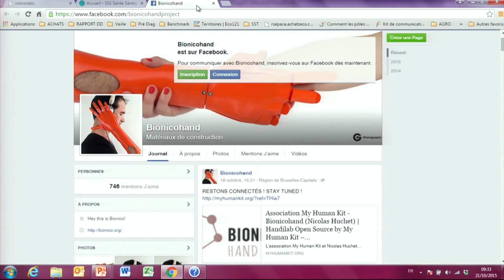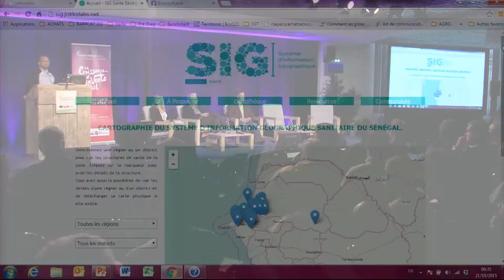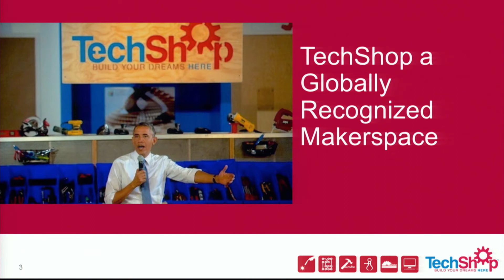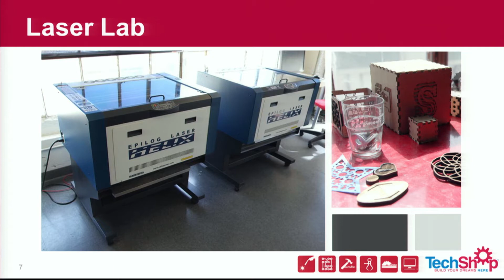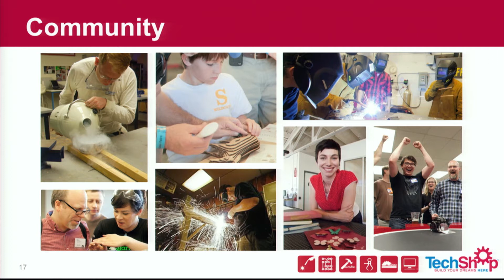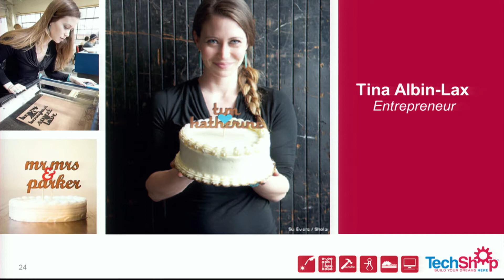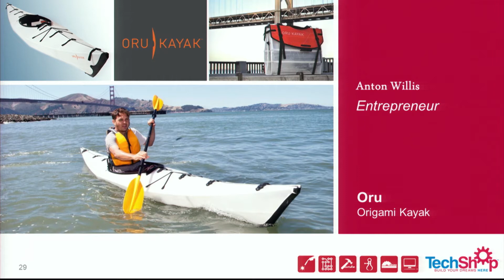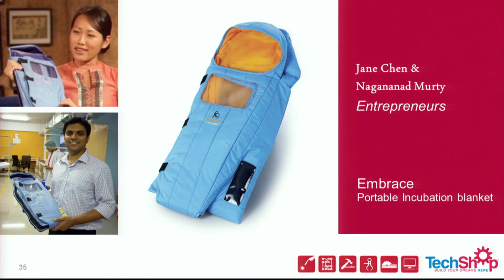Open innovation EN